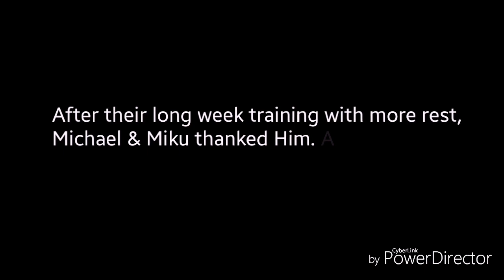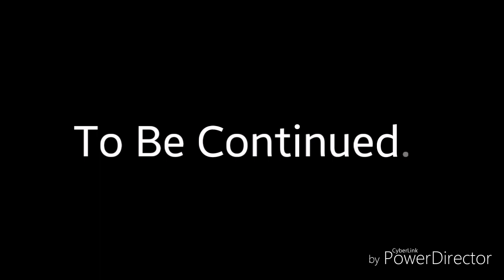BROTHERS IN ARMS || Gacha Life Series || Episode 1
Hi Everyone! This Is Michael.

This is the first episode of B.I.R / Gacha Life Series.